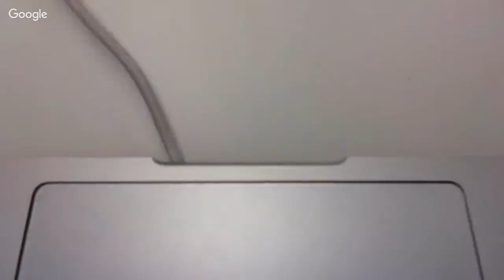Mavic 2 Zoom - SuperImportadora - Nova parceria do canal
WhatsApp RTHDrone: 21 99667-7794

Guilherme Maia Homologações: 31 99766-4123

Return To Home Drone, é o canal que usa o nome que todos os droneiros querem quando voam, ou seja, que o seu drone volte para casa.

- Lá você encontra muitos tutoriais e notícias do mundo dos drones.

Obrigado!